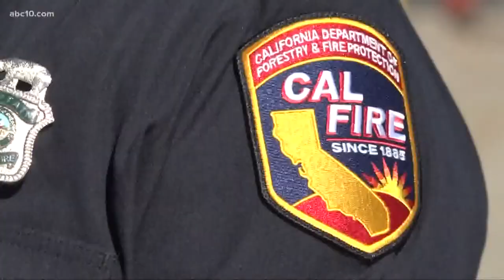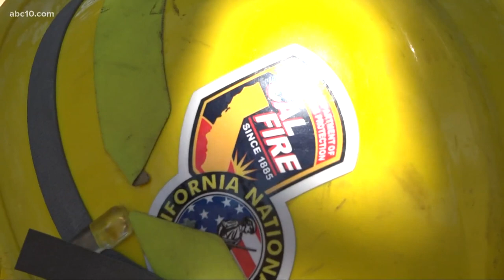Cal Fire activates California National Guard to help combat wildfires across California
Cal Fire is requesting the help of about 600 soldiers of the California National Guard to combat wildfires due to losing half of its force amid coronavirus pandemic.